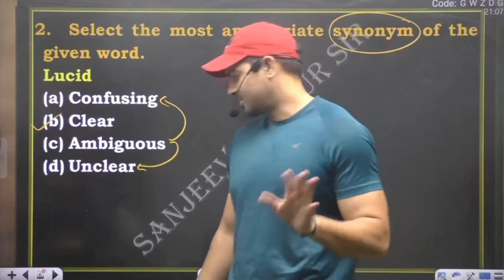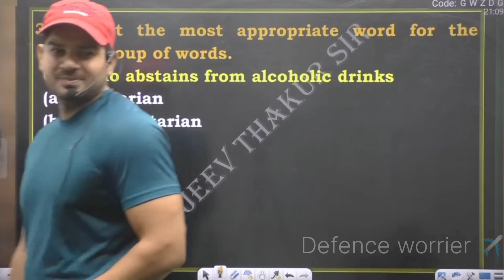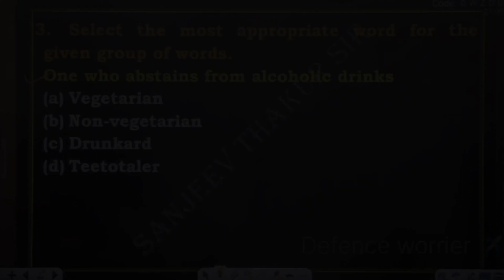🔰10 क्लास के लड़के ने किया कमाल //जोश जुनून और पागलपन✅ ///Sanjeev Thakur Sir Motivation video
Sanjeev Thakur Sir Motivation video